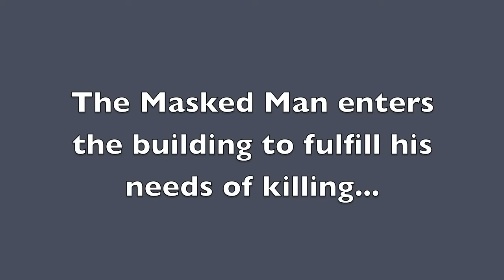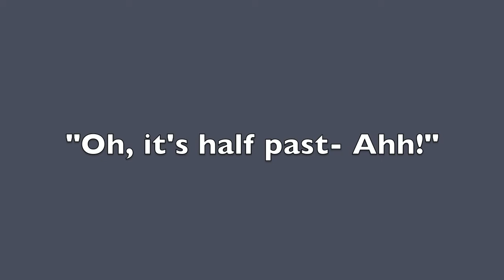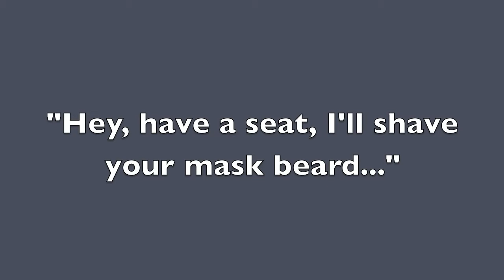The Masked... You get the idea....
Silent FIlms WOrkshop - Dr. Ross Tilley SChool Bowmanville